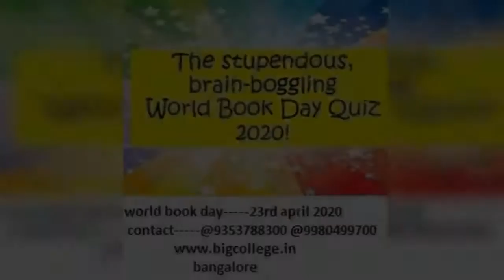Bigcollege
bigcollege admissions are opened for engineering Dear Student,WhatsApp session today @ 3:30 PM to know all about B.tech/B.E college Top Package 30 LPA,100% Placement.Register at mobile @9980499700, @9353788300